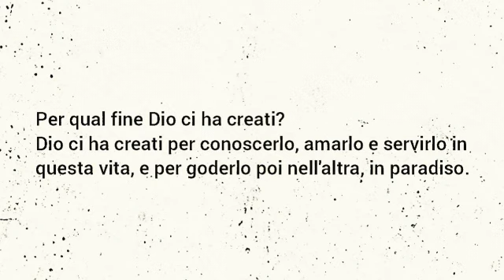PER QUAL FINE DIO CI HA CREATI?